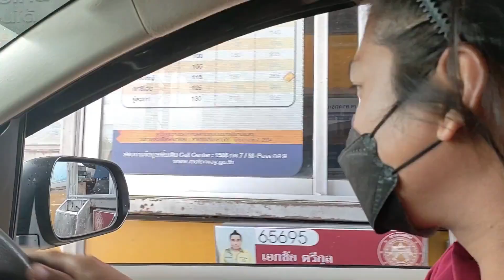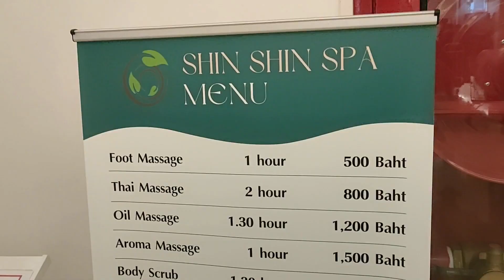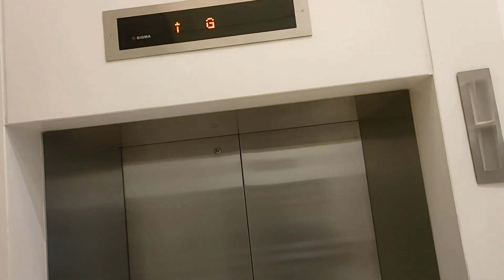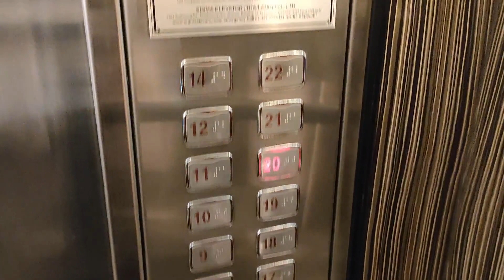Pattaya To Bangkok by Road and my 5 star Hotel Room Tour | Bangkok city| Thailand tour guide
Pattaya To Bangkok by Road and my 5 star Hotel Room Tour | Bangkok city| Thailand tour guide@AhmedNaeemOfficial
Asalam Alaikum!
here i am traveling to bangkok from pattaya thailand its a short by road international travel journey. alhumdolillah reached safely i also give you a short tour of my 5 star hotel in bangkok thailand, hope you guys will enjoy anyways stay tuned to explore THAILAND with me.